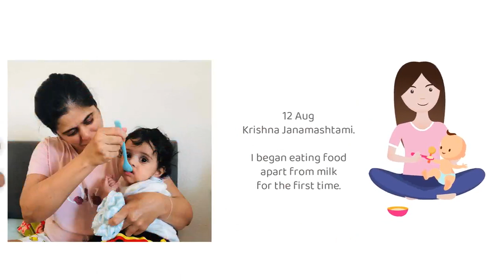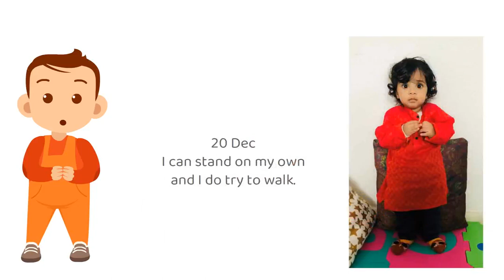Whiteboard Animation Video | Baby Journey Invite | VideoScribe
Whiteboard Animation:
There is a magic in seeing a motion pen draw illustrations; a curiosity to find out what comes next!